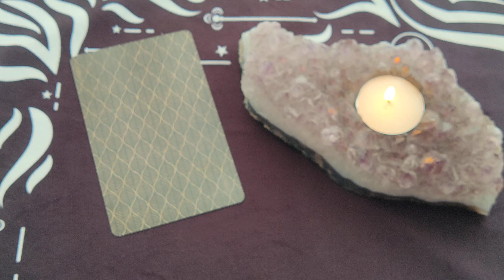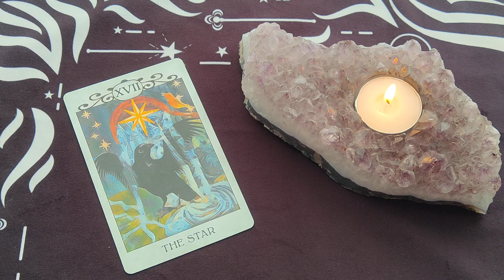Daily Tarot Reading ~ November 16, 2022 ~ Mystic Door Tarot ~ DAILY QUICK GLANCE!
The (MA) The Star
💎 Moldavite ~ Sugilite ~ Tektite ~ Turquoise

The Crow Tarot Deck - MJ Cullinane